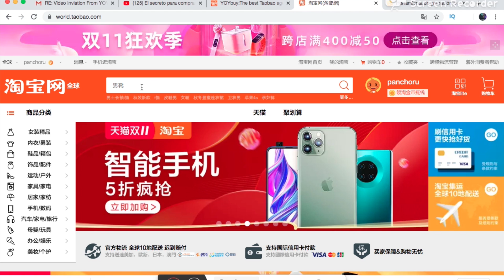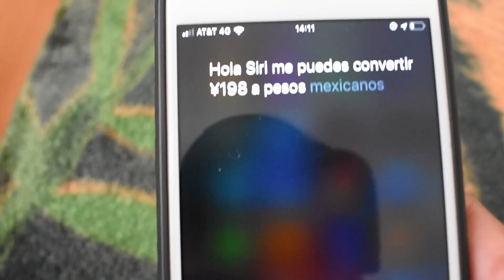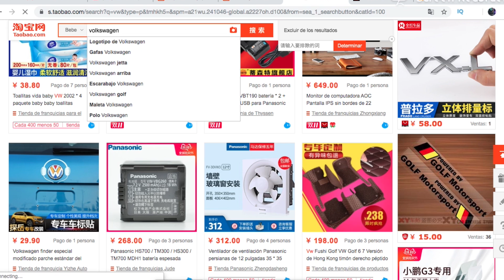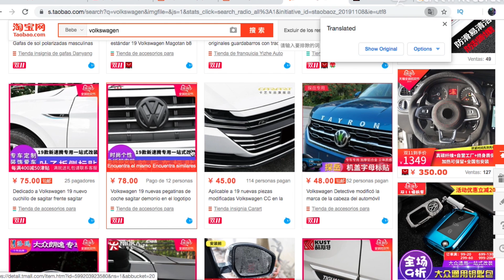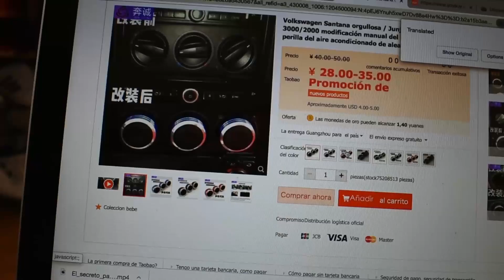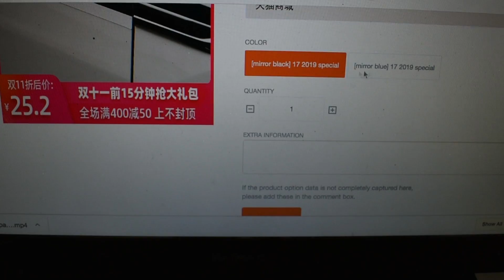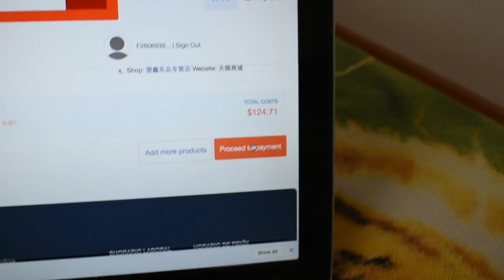ASÍ LOGRÉ COMPRAR TODO ESTO | PANCHO RU JETTA MK3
TE DEJO EL LINK DE YOYBUY